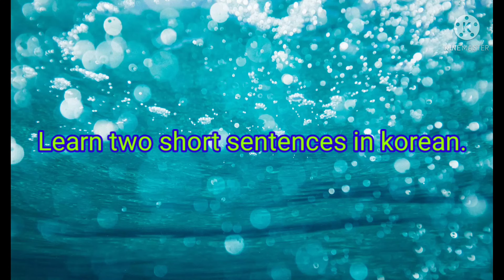Learn Basic Korean sentences 01